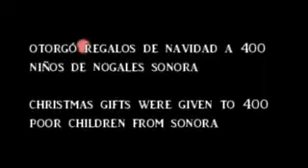cartas de santa PROMESA